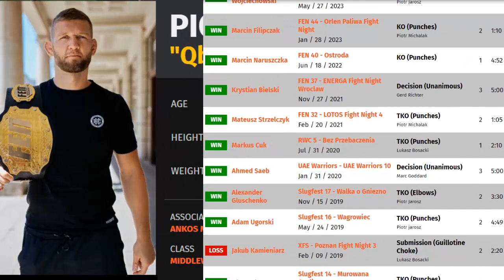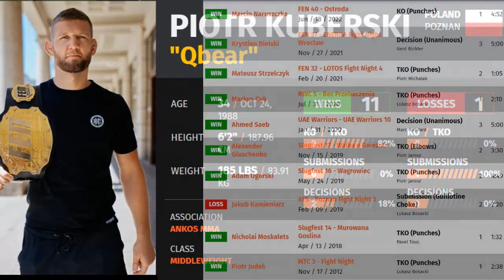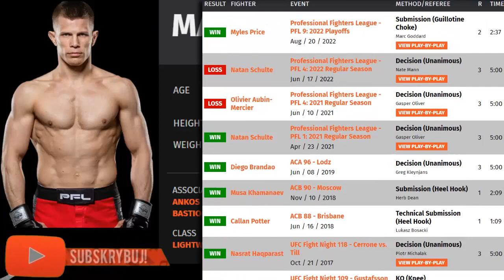KSW się wzmacnia! Wójcik | Held | Kuberski | Charzewski